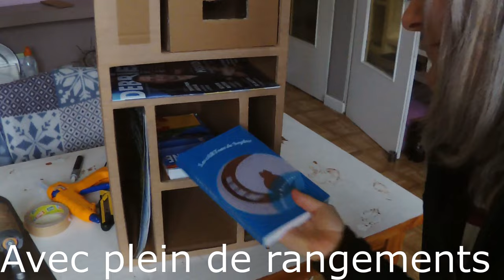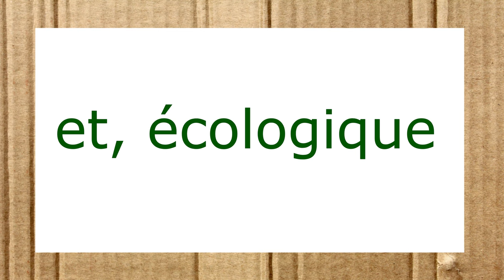Une table de nuit en carton, en kit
Je vous propose une table de nuit en kit à monter vous même. Découvrez ma page de prévente
Cette table de nuit, en carton est très pratique, car elle comporte plein de petits rangements et de compartiments qui vous permettront d'avoir tout sous la main, sans avoir besoin, ni de vous lever, ni de chercher vos affaires. Vos lunettes seront en sécurité et vous pourrez facilement attraper vos mouchoirs.
Elle est réalisée en carton brut, très résistant. Et elle est fabriquée par une entreprise basée à Châtenois, dans les Vosges.

Il y a mes livres

Et si vous voulez voir d'autres cartonnistes, j'administre aussi un groupe, sur facebook